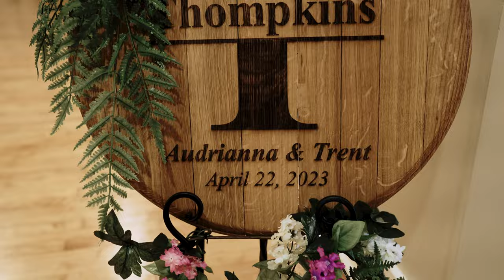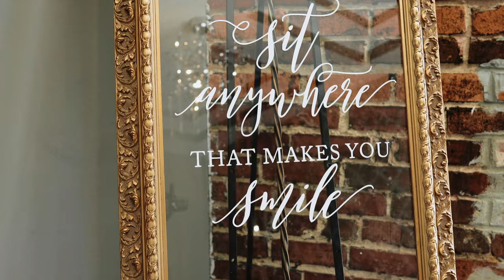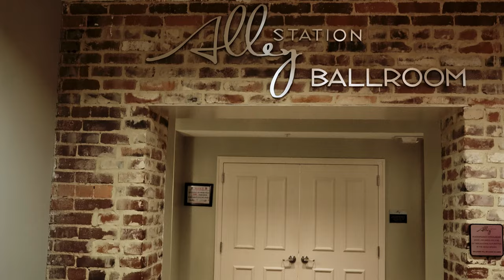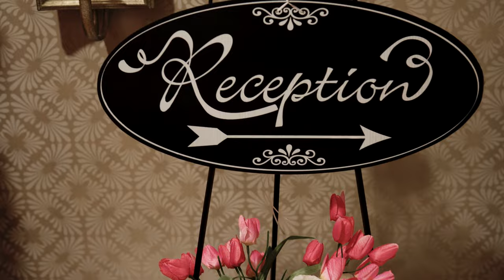Wedding Best Videography | DeeSanders Photography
Dee Sanders Photography offers stunning 4K 24fps wedding videography on their YouTube channel. Relive your special day through cinematic storytelling, capturing every emotion and moment.